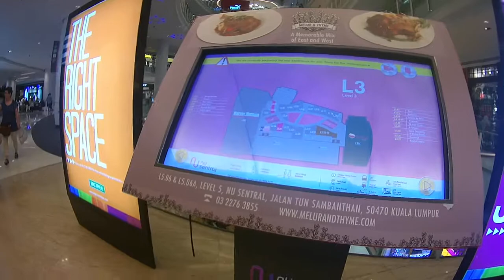Saturday Night at KL Sentral, Kuala Lumpur, Malaysia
Seperti di kota-kota yang ada di Indonesia, pengunjung yang memenuhi pusat perbelanjaan mencapai puncaknya pada Sabtu Malam. Termasuk yang terjadi di KL Sentral, pusat perbelanjaan yang disatukan dengan pusat moda transportasi Kuala Lumpur